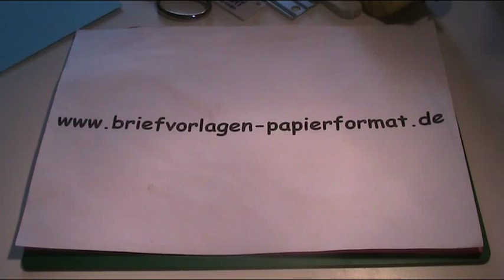Anleitung - Nähkästchen aus Papier basteln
Vorlage und Anleitung zum Basteln von einem Nähkästchen aus Papier bzw. Bastelpapier.